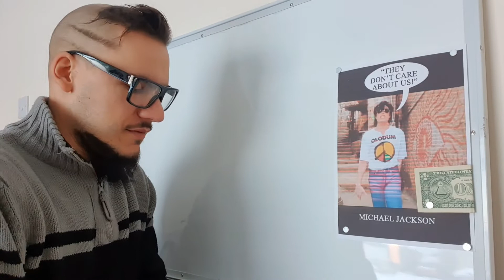Practicing Hungarian Led to Swearing in English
It may happens... Megtörténh
et..